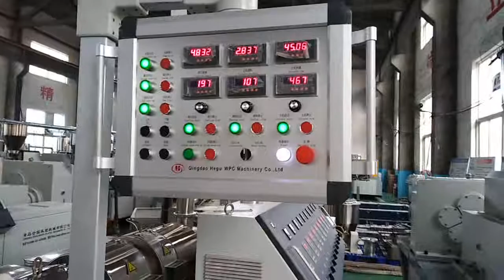Qingdao HEGU PVC WPVC solid door frame making machine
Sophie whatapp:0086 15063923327